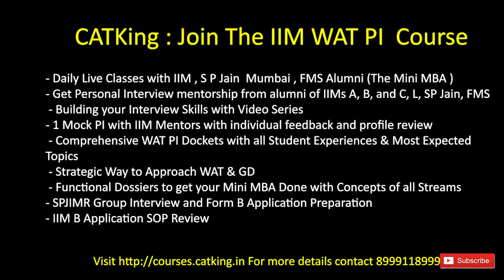CAT 99%ilers DILR Strategy | Engineer's CAT DILR Strategy | Proud of you Karna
CAT 2021 Results - An Engineer gets 99.94%iler. Proud of you Karna